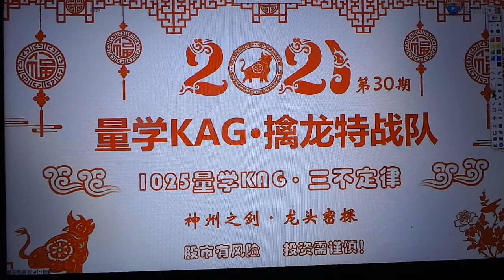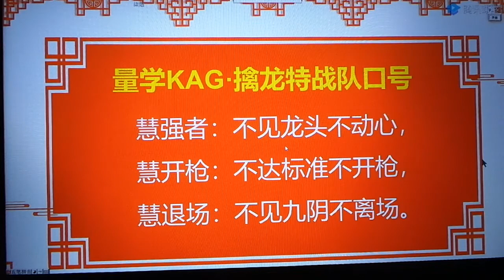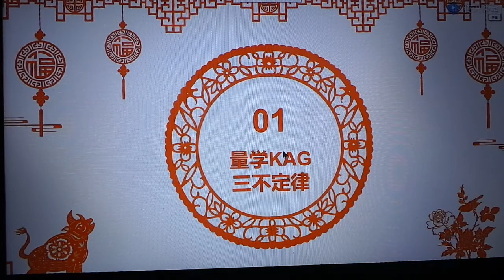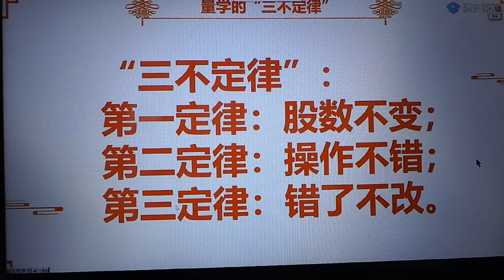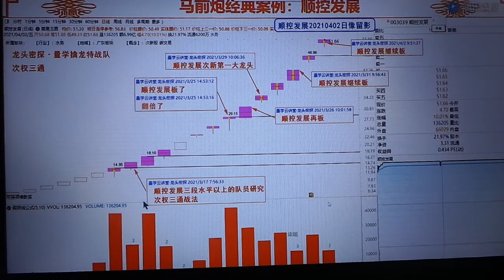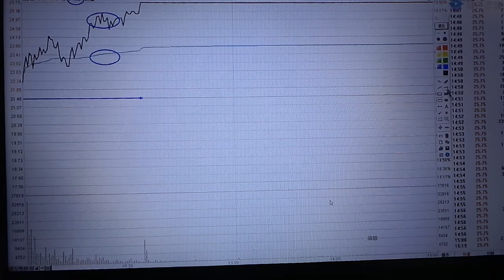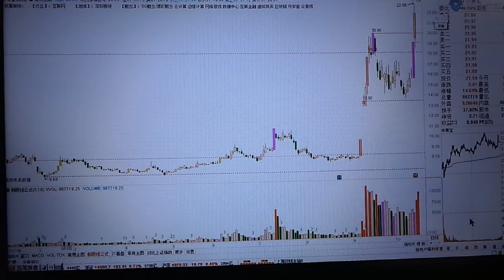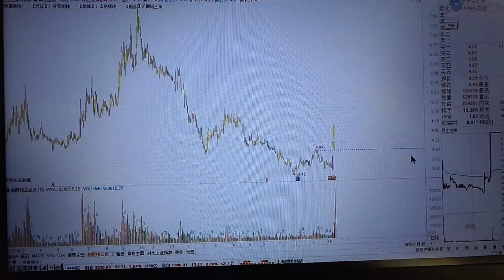量学龙头密探第30期之10 25盘后寻宝